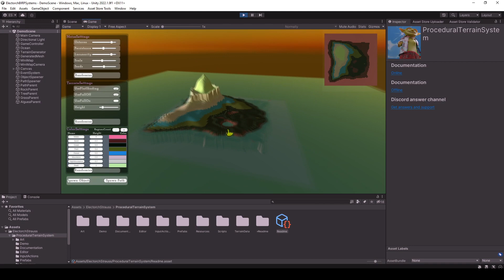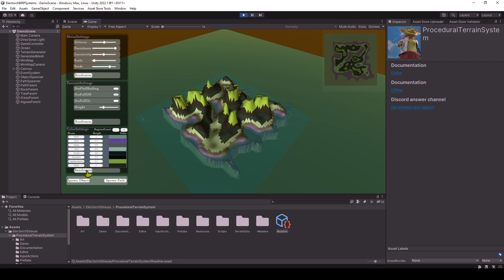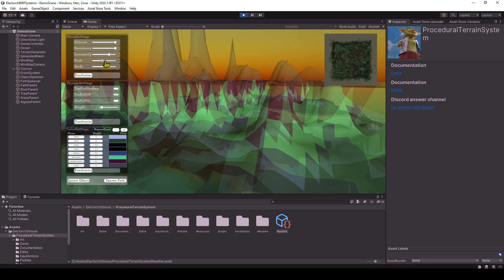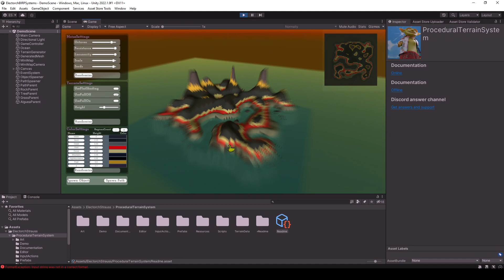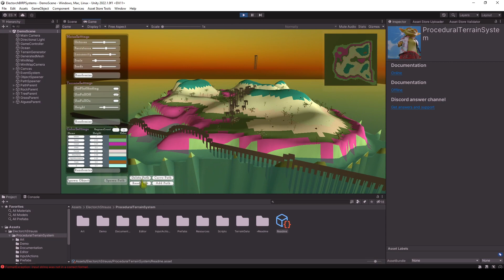Procedural Terrain System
After following so many tutorials, I had to share back my experience so I worked on a free Procedural Terrain System based on the Landmass Generation System from Sebastian Lague. It follows his series but takes another easier approach. So if you need a generated terrain with tweaking, my asset is for you, and it's free!

'Royal Rumble'
Jay Man - OurMusicBox